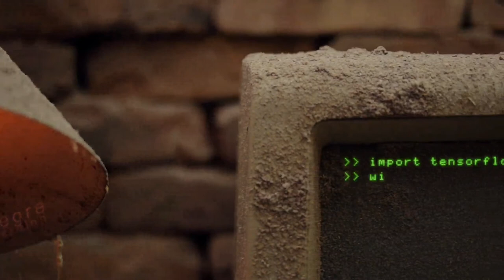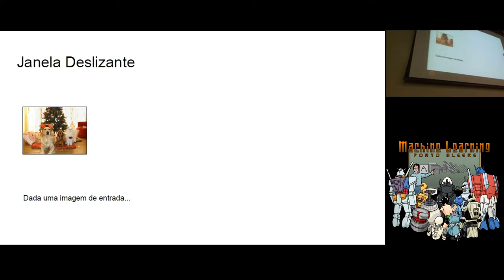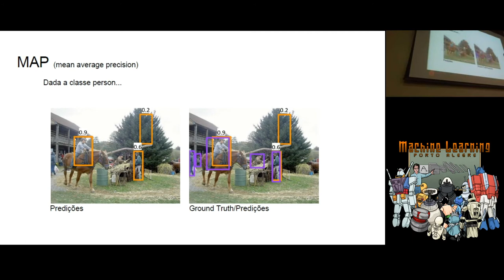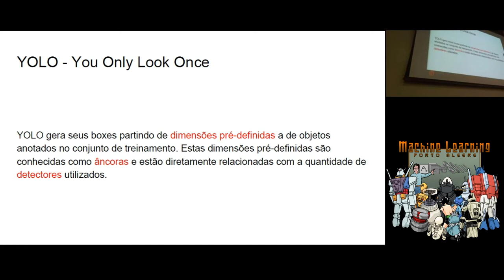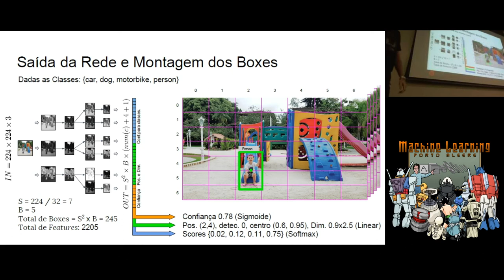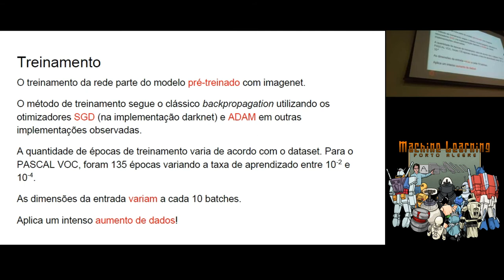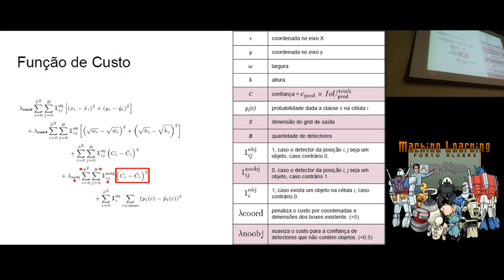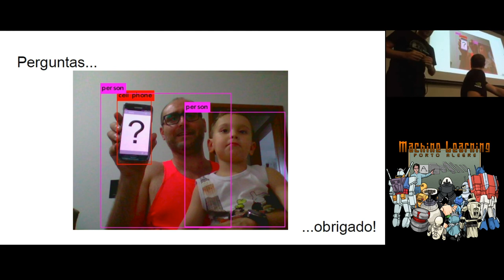Detecção de Objetos com Redes Neurais Convolucionais: Um overview do YOLO - Gabriel Simões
Resumo: O emprego de redes neurais convolucionais vem revolucionando diversos problemas complexos na área de visão computacional. Detecção de objetos em imagens digitais é um problema complexo visto que, para um dado objeto, existem infinitas possibilidades de variações de posição, dimensão, iluminação e oclusão, inviabilizando a construção de um modelo hand-crafted eficaz para a solução deste problema. Neste sentido, redes convolucionais, quando treinadas em datasets de imagens anotadas quanto a ocorrência de determinados objetos, são capazes de aprender estes conceitos transformando-se em extratores de features que possibilitam identificar a ocorrência destes objetos. De acordo com a arquitetura de saída destas redes, é possível identificar também a posição e as dimensões dos objetos. YOLO é um método de detecção de objetos apoiado por redes convolucionais que apresenta resultados surpreendentes por sua precisão, cobertura e velocidade. Neste meetup, iremos dissecar o funcionamento deste método e observar seu funcionamento.